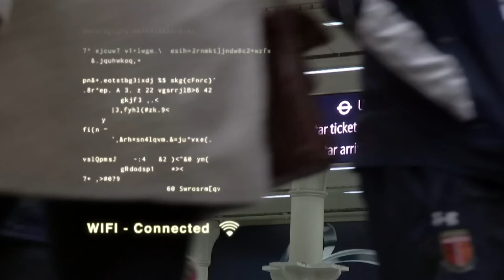Doctor Who - The Bells Of St John - Whats my age again?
SPOILERS FOR THE BELLS OF ST JOHN!

Watch In HD Please! As I've Managed to get this episode in the highest of the definitions!
Please Read:

Hello everyone, hope you enjoyed last nights episode, I certainly did though it did make me wonder a few things, like what was the significance of the leaf? or who was the woman in the shop? or what is the great intelligence up to? anyhow i am curious to see what everyone else thinks,also let me know what you think of the recent announcement that David Tenant and Billie Piper are returning for the 50th anniversary, and as always don't forget to comment, rate and subscribe!

Clips - BBC Cymru Wales

Audio - Blink 182